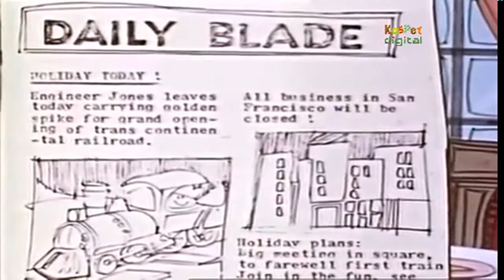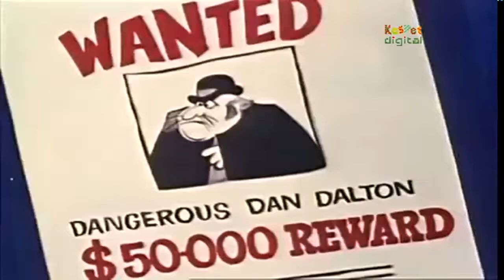Around the World in Eighty Days Episode 15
Around the World in Eighty Days (French: Le tour du monde en quatre-vingts jours) is a classic adventure novel by the French writer Jules Verne, published in 1873. In the story, Phileas Fogg of London and his newly employed French valet Passepartout attempt to circumnavigate the world in 80 days on a £20,000 wager (roughly £2 million today) set by his friends at the Reform Club. acclaimed works.It is one of Verne's most

The story starts in London on Tuesday, October 1, 1872. Fogg is a rich English gentleman living in solitude. Despite his wealth, Fogg lives a modest life with habits carried out with mathematical precision. Very little can be said about his social life other than that he is a member of the Reform Club. Having dismissed his former valet, James Foster, for bringing him shaving water at 84 °F (29 °C) instead of 86 °F (30 °C), Fogg hires a Frenchman by the name of Jean Passepartout as a replacement.

At the Reform Club, Fogg gets involved in an argument over an article in The Daily Telegraph stating that with the opening of a new railway section in India, it is now possible to travel around the world in 80 days. He accepts a wager for £20,000 from his fellow club members, which he will receive if he makes it around the world in 80 days. Accompanied by Passepartout, he leaves London by train at 8:45 P.M. on Wednesday, October 2, 1872, and is due back at the Reform Club at the same time 80 days later, Saturday, December 21, 1872

Fogg and Passepartout reach Suez in time. While disembarking in Egypt, they are watched by a Scotland Yard detective named Fix, who has been dispatched from London in search of a bank robber. Because Fogg matches the description of the robber, Fix mistakes Fogg for the criminal. Since he cannot secure a warrant in time, Fix boards the steamer conveying the travellers to Bombay. Fix becomes acquainted with Passepartout without revealing his purpose. Fogg promises the steamer engineer a large reward if he gets them to Bombay early. They dock two days ahead of schedule.

After reaching India they take a train from Bombay (now Mumbai) to Calcutta (Kolkata). Fogg learns that the Daily Telegraph article was wrong—the railroad ends at Kholby and starts again 50 miles further on at Allahabad. Fogg buys an elephant, hires a guide, and starts toward Allahabad.

They come across a procession in which a young Indian woman, Aouda, is led to a sanctuary to be sacrificed by suttee the next day by Brahmins. Since the young woman is drugged with opium and hemp and is obviously not going voluntarily, the travellers decide to rescue her. They follow the procession to the site, where Passepartout takes the place of Aouda's deceased husband on the funeral pyre on which she is to be burned. During the ceremony he rises from the pyre, scaring off the priests, and carries the young woman away. The two days gained earlier are lost, but Fogg shows no regret.

The travellers hasten to catch the train at the next railway station, taking Aouda with them. At Calcutta, they board a steamer going to Hong Kong. Fix has Fogg and Passepartout arrested. They jump bail and Fix follows them to Hong Kong. He shows himself to Passepartout, who is delighted to again meet his travelling companion from the earlier voyage.

In Hong Kong, it turns out that Aouda's distant relative, in whose care they had been planning to leave her, has moved, probably to Holland, so they decide to take her with them to Europe. Still without a warrant, Fix sees Hong Kong as his last chance to arrest Fogg on British soil. Passepartout becomes convinced that Fix is a spy from the Reform Club. Fix confides in Passepartout, who does not believe a word and remains convinced that his master is not a bank robber. To prevent Passepartout from informing his master about the premature departure of their next vessel, Fix gets Passepartout drunk and drugs him in an opium den. Passepartout still manages to catch the steamer to Yokohama, but neglects to inform Fogg.